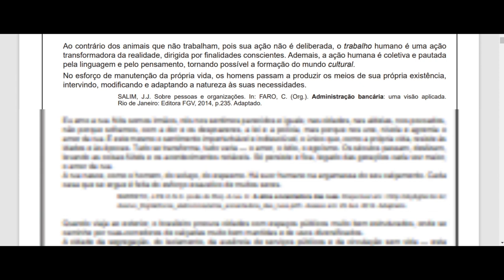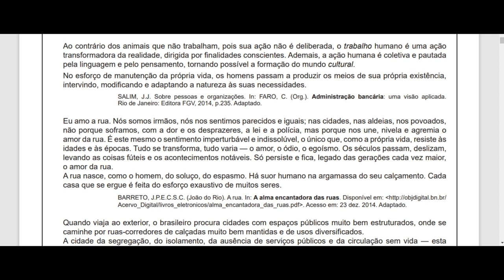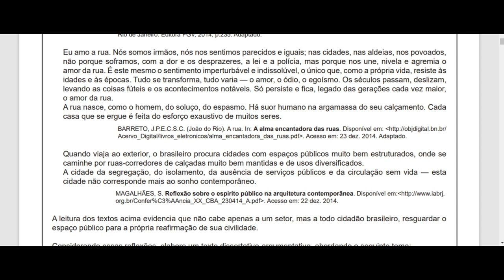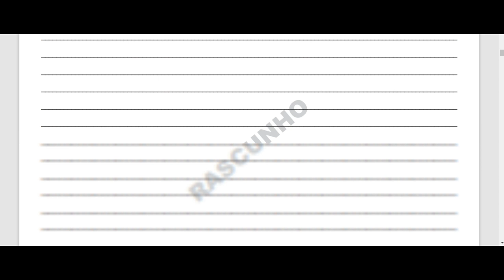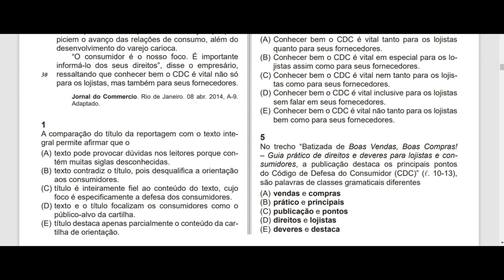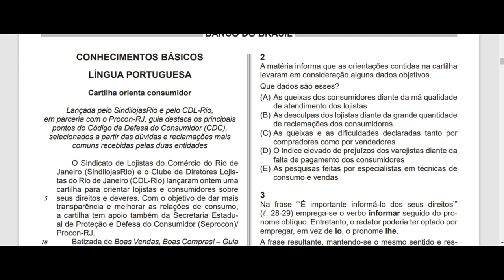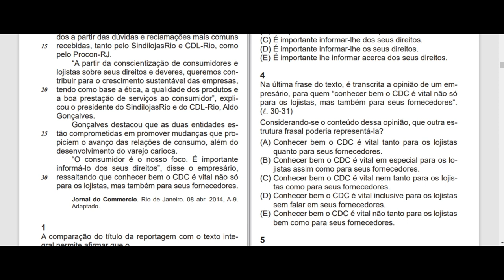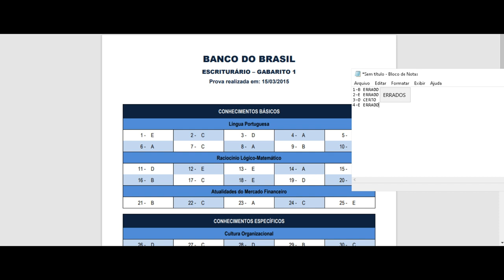PROVA APLICADA DE ESCRITURÁRIO – BANCO DO BRASIL - 2015